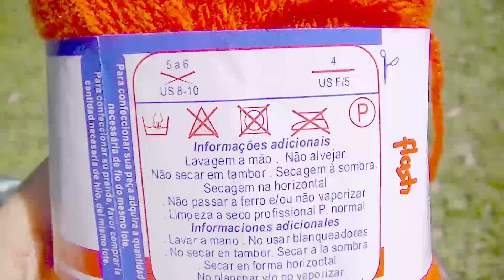Crochet Pumpkin Hat! | Fall Halloween Crochet Project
Today I'm going to show you how to crochet a very cool Pumpkin Hat using Ribbed Stitch and it will look as if it was knitted but actually it is crochet! Also, it stretches a lot :D!

★ Quick Tip: Make sure to press pause and repeat the video if necessary while crocheting.

ღ Come back every week for the latest tutorials!

❤ Products list:
Orange Yarn
6.0mm Hook
Scissors
Crochet Needle

❤ Music Credits!